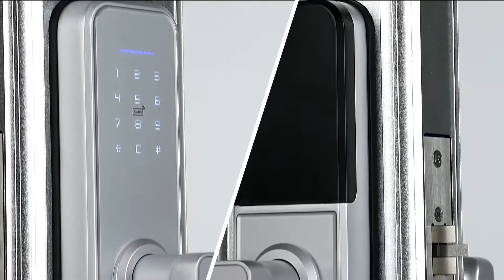Model No：EY-518plus-TT/TUYA&Tuya WIFI Or TTLock Bluetooth APP Fingerprint Intelligent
Tuya WIFI Or TTLock Bluetooth APP Fingerprint Intelligent Door Handle Lock
Feature:
Unlock mode：APP, fingerprint, password,card, C-level key, temporary password
Material:Aluminum alloy
Lock Body:6052 mortise
Fingerprint recognition:semi-conductor FPC
User capacity:100pcs (Fingerprint, Password, IC Card)
Lock Size: 300*63*22mm
Working voltage: 6V (4pcs of 1.5V AA alkaline batteries, USB emergency external power supply can be used)
Applicable door type: stainless steel door / security door / copper door/wooden door
Applicable door thickness: 40-80mm
TT lock Works with amazon Alexa, Google home.